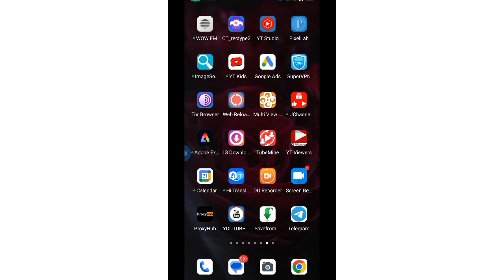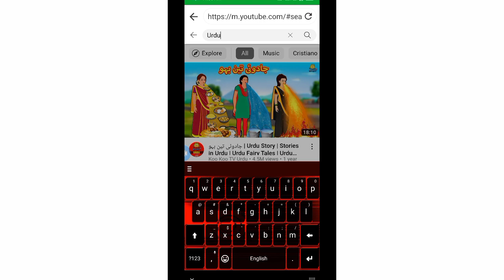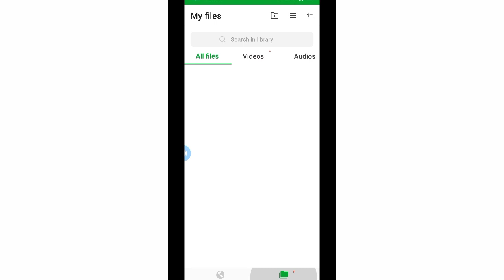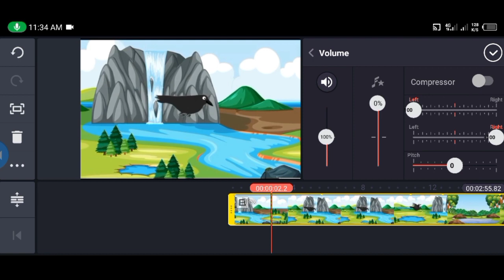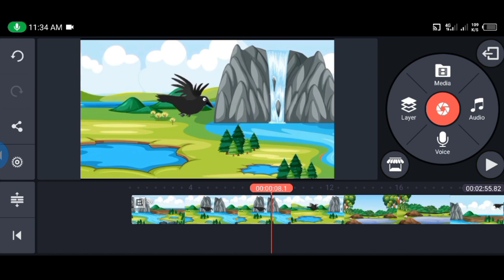Upload urdu kahaniya and go viral | Urdu kahaniya upload kare or mahana lakhun kmaye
Upload urdu kahniya and go viral.Urdu ya hindi kahaniya upload kare or viral ho jaye.ak month k andr ap ka channel monetized ho jaiy ga..Hindi kahaniya upload kare or viral ho jayen.for more please subscribe my channel.